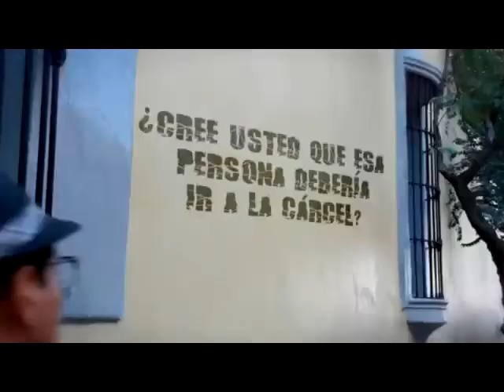Piénselo Bien - Mexico | de Ipas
El video es parte de la campaña "Piénselo Bien" creada por Ipas y lanzada en distintos países del mundo. Esta edición rescata la postura personal de varios hombres y mujeres de distintas edades, elegidos al azar, quienes deben responder algunas preguntas respecto al aborto. Aprende más